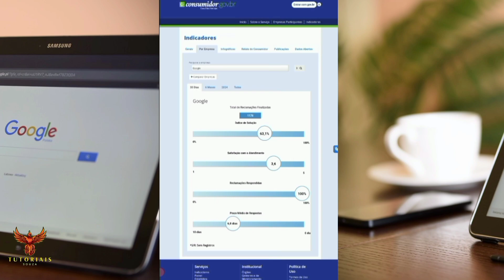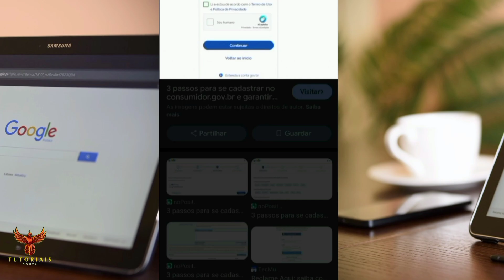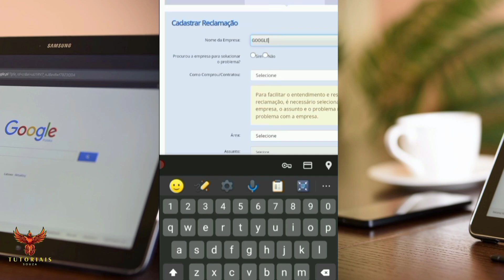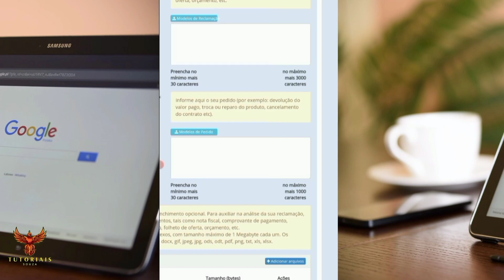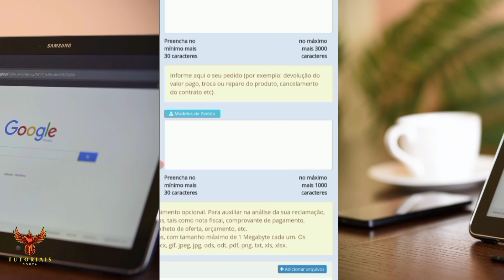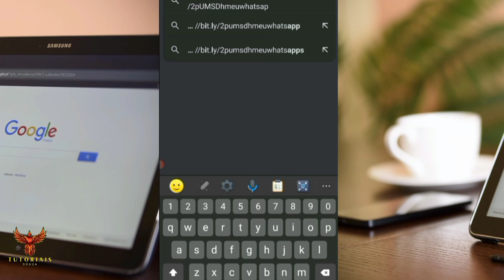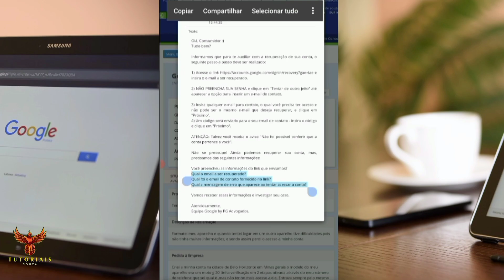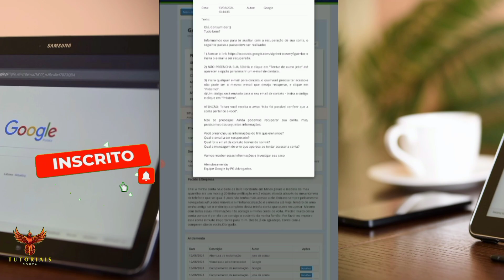(SECRETO)🔐Como Recuperar Conta Do Google Com Verificação Em 2 Etapas Ativada 2024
Como Recuperar Conta Do Google Com Verificação Em 2 Etapas Ativada 2024
Apoie o nosso canal fazendo uma pequena contribuição e receba um suporte de ajuda
Este vídeo vai lhe interessar &list=UULF3FWCtFRpPJd6z0cMOXS1pQ
Antivírus:
Você perdeu o acesso à sua conta do Google e ativou a verificação em duas etapas? Neste tutorial completo mostramos passo a passo como recuperar sua conta Google em 2024, mesmo com essa segurança adicional! Cobriremos todos os cenários possíveis, desde a recuperação via e-mail de recuperação até o uso de códigos de backup. Aprenda como resolver problemas comuns como esquecimento de senha, conta bloqueada, etc.

Você esqueceu a senha da sua conta do Google e a verificação em duas etapas está impedindo você de acessar seus dados? Não se preocupe! Neste vídeo você encontrará a solução para este problema. Mostramos todas as maneiras de recuperar sua conta do Google, mesmo com a verificação em duas etapas habilitada. Descubra como recuperar sua conta de forma rápida e segura, sem complicações. Se você usa aplicativos como Gmail, Google Drive e YouTube, sabe a importância de fazer login na sua conta Google. Neste vídeo, orientaremos você no processo de recuperação, desde a verificação de sua identidade até a redefinição de sua senha. Não perca mais tempo tentando recuperar sua conta sozinho! Com este tutorial completo, você terá todas as informações necessárias para resolver o problema de forma rápida e eficiente. Você perdeu o acesso à sua conta do Google e não sabe o que fazer? Acalmar! A verificação em duas etapas é uma medida de segurança importante, mas pode causar alguma preocupação em situações como esta. Neste vídeo mostraremos como superar essa situação e recuperar sua conta com segurança.

Se você tiver problemas para fazer login na sua conta do Google, este vídeo é para você! Aprenda como recuperar sua conta de forma rápida e fácil, mesmo com a verificação em duas etapas habilitada. Não perca mais tempo e confira agora esse tutorial completo!

Recuperar sua conta do Google nunca foi tão fácil! ✅ Neste tutorial completo, você vai aprender a recuperar o acesso à sua conta, mesmo com a verificação em duas etapas ativada pelo site consumidor.gov.br. Se você está enfrentando esse problema, esse vídeo é para você!